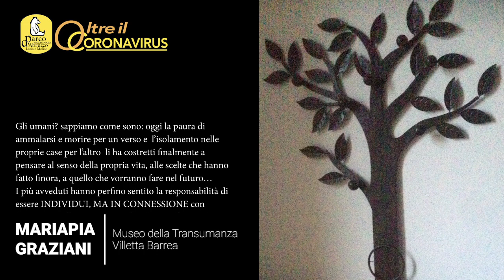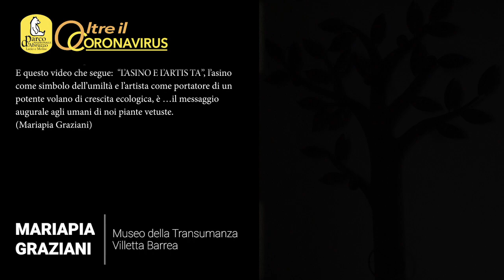L'asino e l'artista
Prosegue l'iniziativa "OLTREILCORONAVIRUS" lanciata dal Parco con interessanti testimonianze.
Mariapia Graziani
Museo della Transumanza - Villetta Barrea